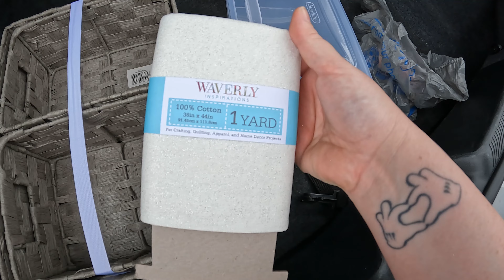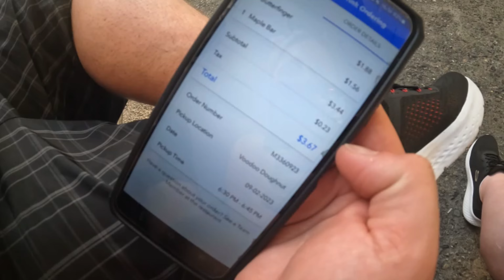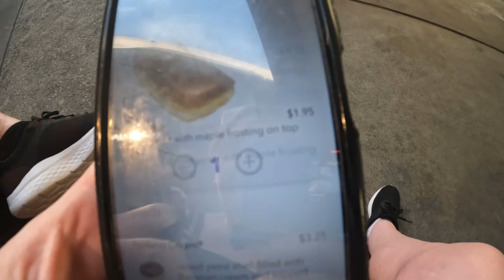HOW WE PURCHASED OUR ORLANDO HOLIDAY HOME | GOING TO UNIVERSAL STUDIOS AND GETTING VERY WET!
Join us on our 7th day in Orlando where we go to Universal Islands of Adventure and get soaked on Popeyes! We also explain how we managed to buy our condo at such a young age!